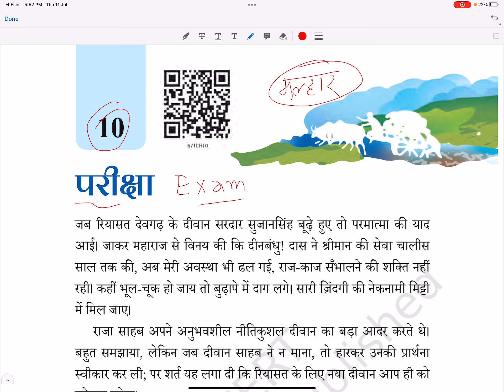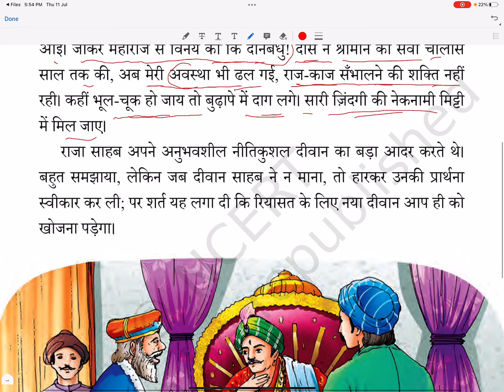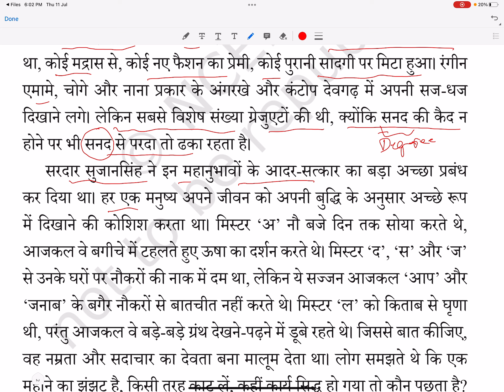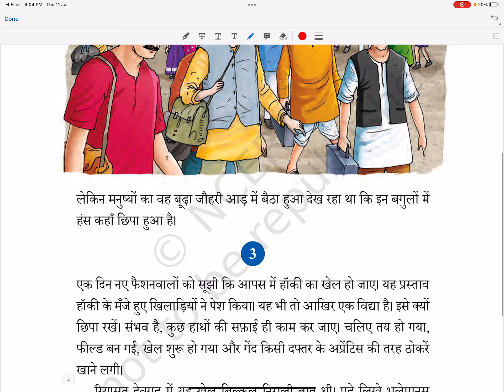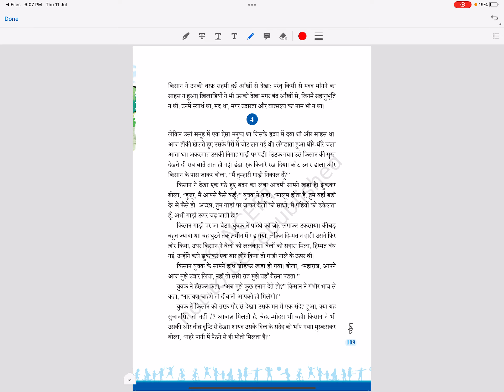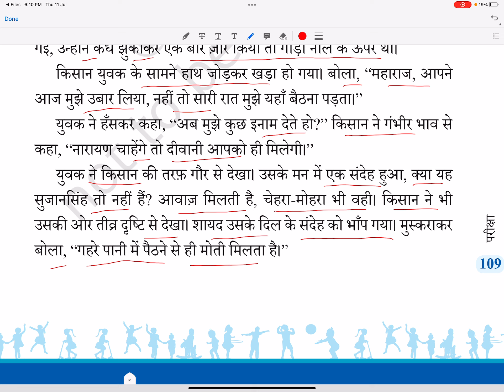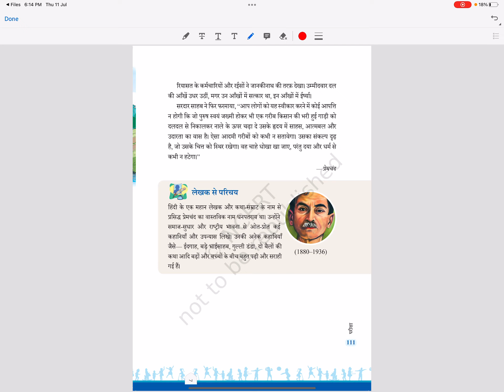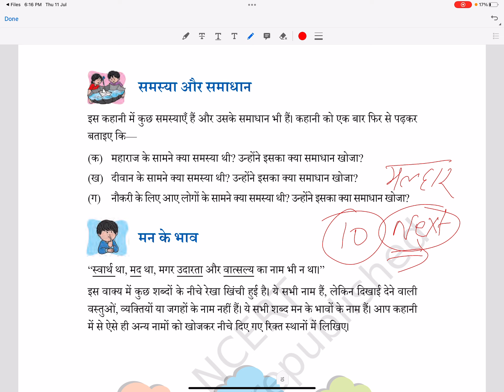Malhar class 6 Hindi chapter